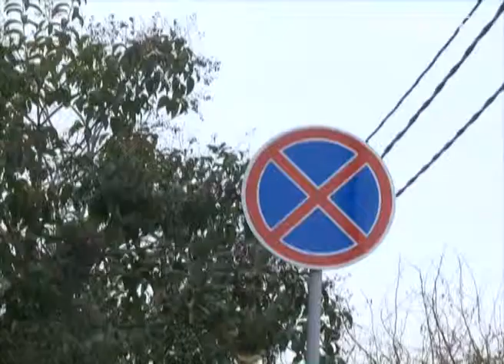На Макаренко в ближайшее время появится многоуровневая парковка. Новости 24 Сочи Эфкате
Сегодня на объекте побывал глава города. Стоянку построят недалеко от автопарка «Сочиавтотранса». Это по мнению муниципалитета частично решит проблему с парковочными местами в этой части Сочи. Сейчас на стройплощадке идёт планирование территории.
Сочи. Новости.
Телеканал Эфкате.